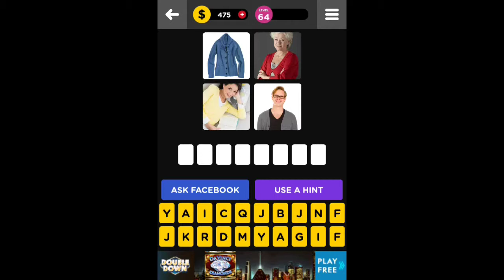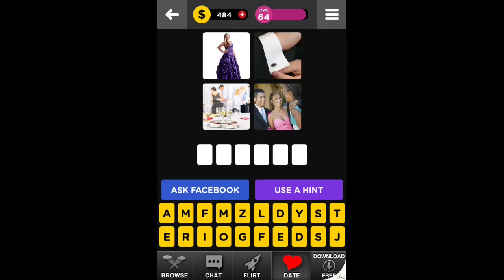Guess The Word 4 Pics 1 Word - Level 64 Answers